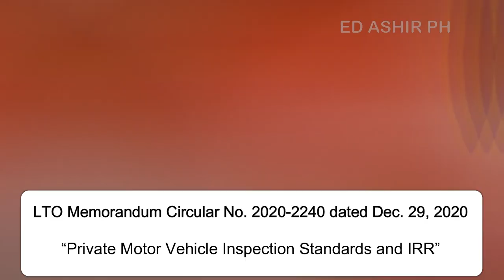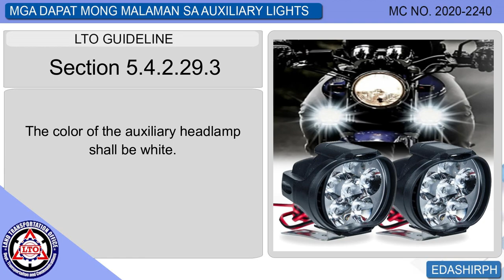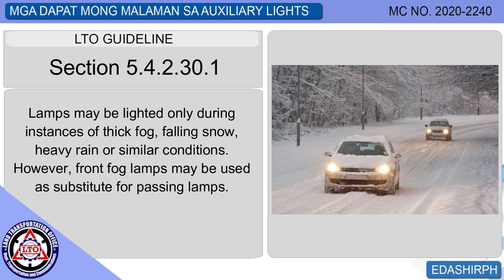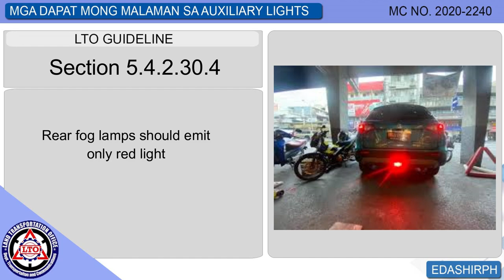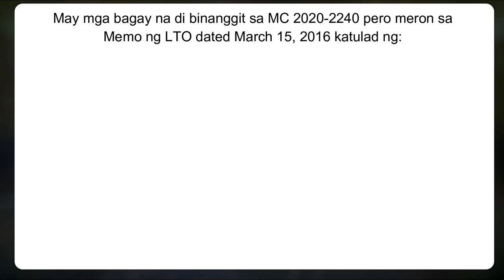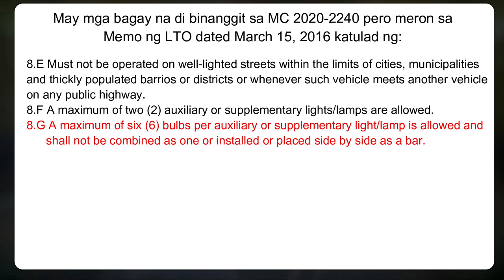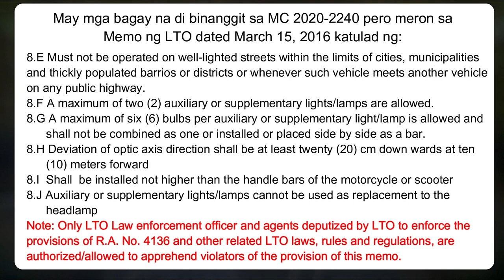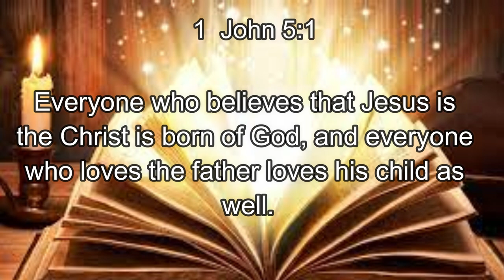AUXILIARY LIGHTS OR LAMPS OR MINI DRIVING LIGHTS MGA DAPAT MALAMAN LTO GUIDELINES |Edashirph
MGA DAPAT MALAMAN PATUNGKOL SA AUXILIARY LIGHTS AT FOG LAMPS
MGA ALITUNTUNIN SA PAGPAPAKABIT NG AUXILIARY O INI DRIVING LIGHTS
ANO ANG TAMANG PAGKAKABIT NG AUXILIARY LIGHTS AT FOG LAMPS
ANO ANG TAMANG GAWIN PARA HINDI MAHULI SA AUXILIARY LIGHTS
MINI DRIVING LIGHTS BAWAL NGA BA ITO
Panoorin din ang ibang videos ko sa channel na ito:

Paano kumuha ng professional driver's license o paano mag convert ng non-pro to pro driver's license, requirements, process, magkano magagastos